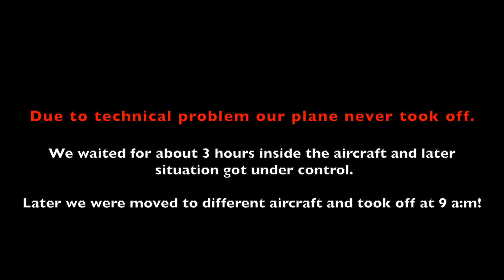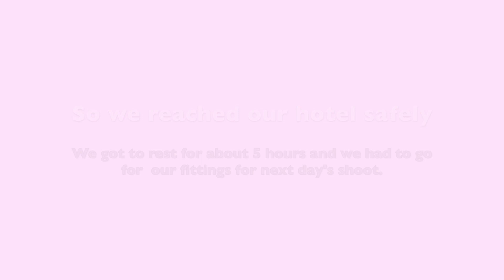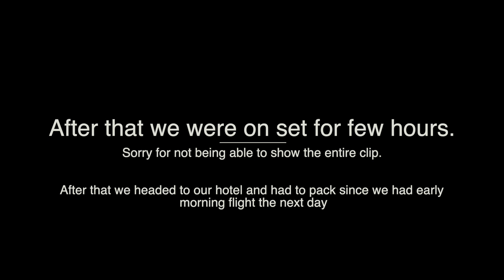AJIO lifestyle TV commercial | Travelling to Mumbai in pandemic is safe?? | Lee vlog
We travelled to Mumbai for our TV commercial. Please do watch till the end and leave us some comments 😉👍🏻. Also there was technical issue with our airplane so we were stuck inside for good 3 hours. But in God's grace we all were safe 🙂.